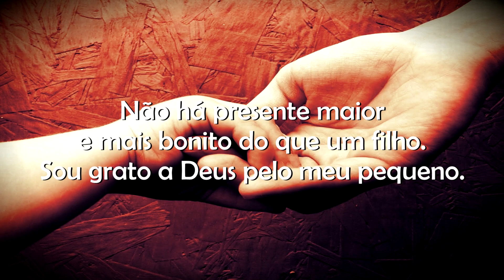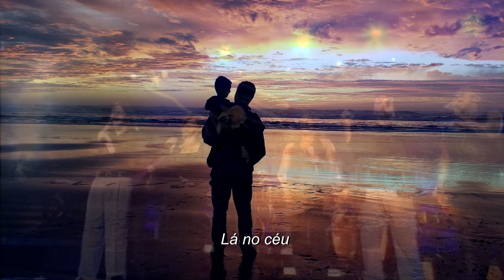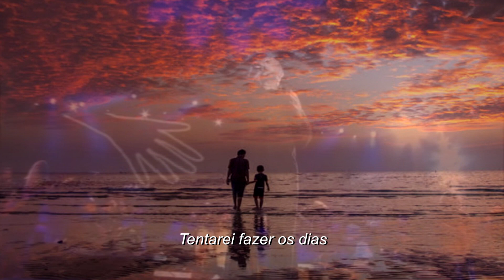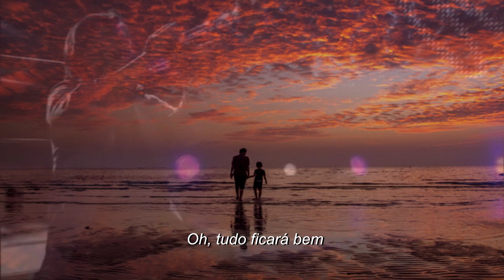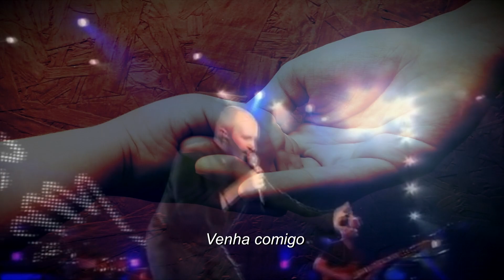Phil Collins - Come With Me Tradução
Olá, pessoal! Vos trago mais uma tradução do grande Phil. A tradução de hoje é a canção chamada "Come with me". Espero que gostem! Obrigado!